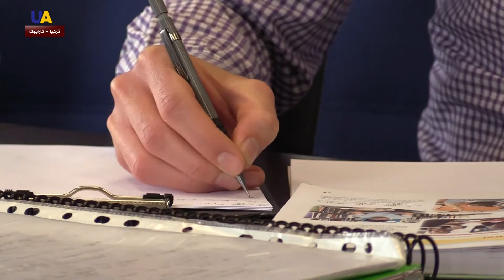اللغة الأوكرانية بلكنة تركية.. كيف يتعلم الطلاب الأتراك اللغة الاوكرانية ؟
اللغة الأوكرانية بلكنة تركية.. طلاب كلية كلية العلاقات الدولية في جامعة "كارابيوك"  ياوصلون تعلم الكتابة و التحدث الأوكرانية.
 ما مدى صعوبة تعلم اللغة الأوكرانية و كيف ينوي الطلاب الأتراك استخدامها مستقبلا.
هذا ما يجيبنا عليه التقرير التالي:
قناة UA|TV.. قناتكم الإخبارية...